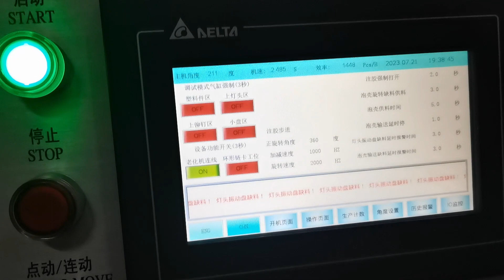A Bulb Assebmly Machine